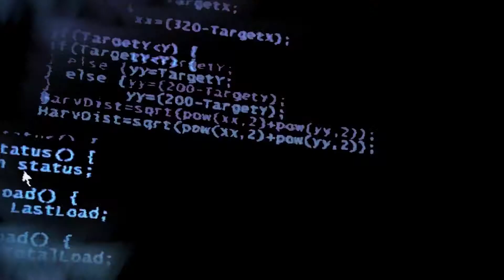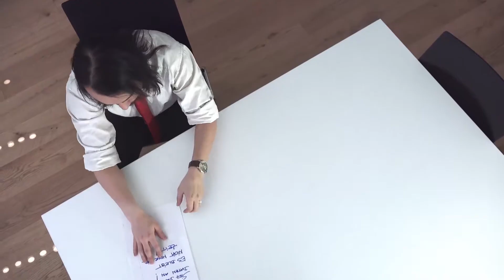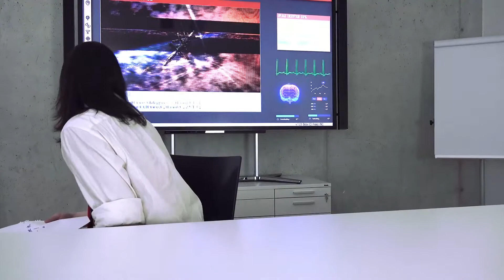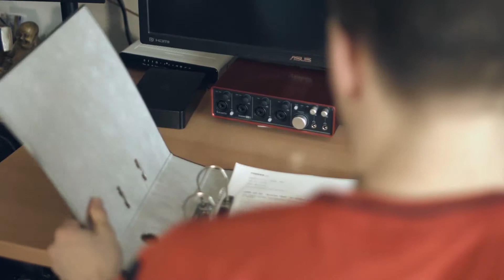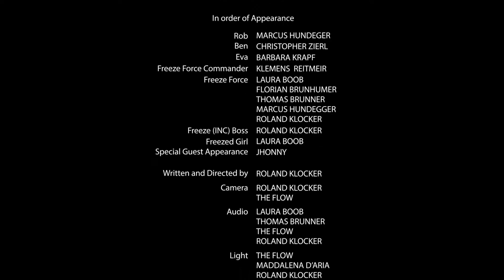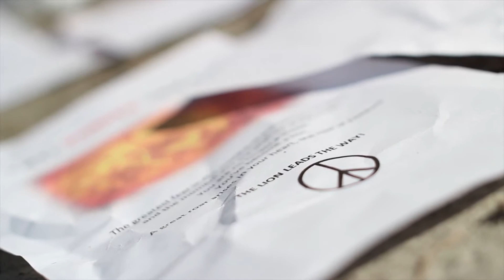Unser erster Audiokommentar (zu Freeze) - Production Therapy #06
Audiokommentare des Regiseurs fanden wir immer besonders spannend bei den Bonus Features einer BluRay/DVD. Desshalbe erfüllen wir hier unseren Wunsch und nehmen unseren ersten Audiokommentar zu einem unserer Filme auf.